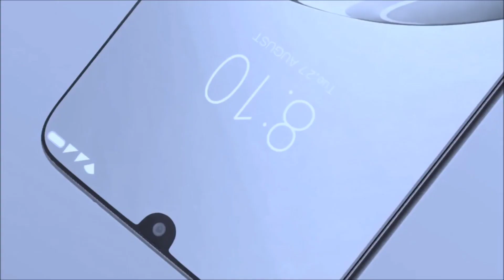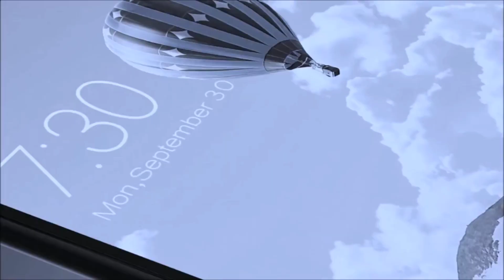Samsung Galaxy F41 Price || Processor || Specication 🔥 should you buy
hey guys today we are back with Samsung Galaxy F41 Price || Processor || Specication 🔥 should you buy

Source: samsung // gadgets arena

Let's make a big family 😇 🤗
mic: rode videomicro compact
editing:
apple macbook
About: Technical Engineer is a Youtube Channel , Where you can get knowledge of everything for free